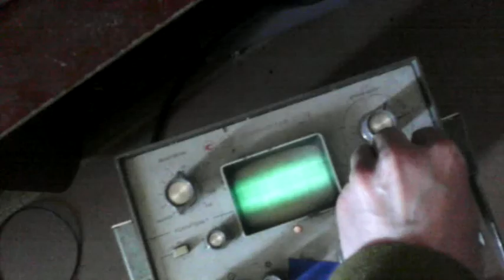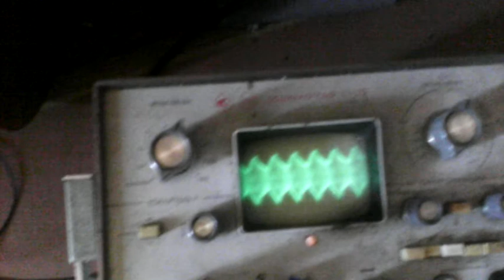Передающая и приёмная 3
С прерываниями.